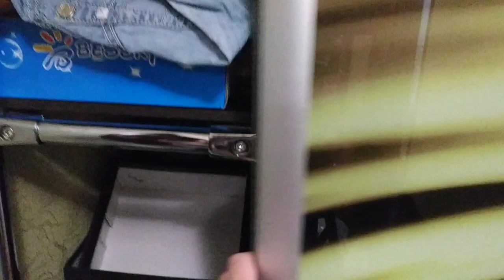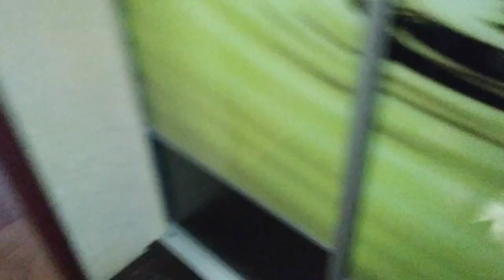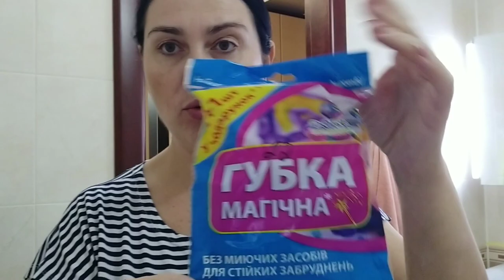ВЛОГ: Какой у меня МУЖ✔️ Навожу порядок в прихожей// ЧЕМ ОТМЫТЬ ШВЫ НА Плитке 🔥🔥🔥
Всем привет!!! У меня влог за два дня:) сегодня навела порядок в прихожей в выдвижном ящике и отмыла в ванной швы на кафеле!

влог утрозавтрак завтракотмужа мотивациянауборку чемотмытьшвынаплитке моемшвызапятьминут# Натали